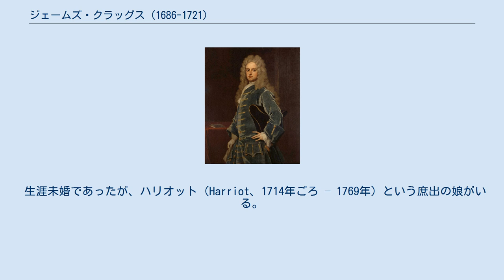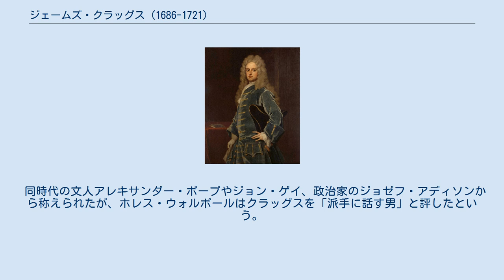ジェームズ・クラッグス (1686-1721)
ジェームズ・クラッグスの肖像画、ゴドフリー・ネラー作、1708年頃。
 ジェームズ・クラッグス（英語: James Craggs the Younger PC、1686年4月9日 - 1721年2月16日）は、グレートブリテン王国の政治家。
 1686年4月9日、ジェームズ・クラッグスの次男としてシティ・オブ・ウェストミンスターで生まれた。
チェルシーの学校で学んだが、卒業する前に大陸ヨーロッパへのグランドツアーに出かけ、1703年から1704年にかけてイタリアを、1706年にドイツを旅した。
道中でハノーファーとトリノの宮廷を訪れ、前者では長く留まって、ゾフィア・シャルロッテ・フォン・キールマンゼックの影響力を通じてハノーファー選帝侯ゲオルク・ルートヴィヒ（後のイギリス王ジョージ1世）に気に入られた。
1708年4月8日に在スペインイギリス特命公使ジェームズ・スタンホープの秘書官に任命された後、同年9月29日に在スペインイギリス使節（resident）に任命された。
これはスタンホープが戦役により不在のとき、その代理を務められるようにするためだったが、同時にスタンホープ、フランドル戦役にかかりきりの初代マールバラ公爵ジョン・チャーチル、そして本国政府の間の密使になるという理由もあった。
しかし、1710年にトーリー党が政権を掌握したため、マールバラ公爵に近しいクラッグスは失脚を予想、実際に1710年10月に帰国した後は1711年4月に短期間特命公使に昇格したもののスペインに戻ることはなかった。
 1713年4月にトレゴニー選挙区の補欠選挙に出馬して、77票対83票で惜敗したが、同年9月の総選挙では無投票で当選して庶民院議員になった。
アン女王の死から数か月後にプリンス・オブ・ウェールズの会計長官に任命された。
1715年1月の総選挙では無投票で再選、1717年4月13日にはウィリアム・パルトニーの後任として戦時大臣に就任した。
さらに1718年3月16日にはジョゼフ・アディソンの引退を受けて南部担当国務大臣に就任、同日に枢密顧問官に任命された。
 このように出世街道一直線で、庶民院でも弁論でロバート・ウォルポールと渡り合える実力を持つクラッグスであったが、南海泡沫事件により名声を失った。
この事件において、後の調査により多くの議員や第3代サンダーランド伯爵チャールズ・スペンサー、ケンダル女公爵とダーリントン女伯爵といった宮廷のドイツ人女性、さらに父などが南海会社から会社の株式を受け取っていたことが明らかになった。
クラッグス自身は株式を受け取っておらず、1721年1月4日には事件に関連してウィリアム・シッペンと庶民院で激論を繰り広げたが、その数週間後に天然痘を患い、1721年2月16日に死去した。
この日はまさしく庶民院の秘密調査委員会が1通目の報告書を発表し、これらの株式受け取りが明らかになった日だった。
3月1日にウェストミンスター寺院のヘンリー7世チャペルに埋葬された。
 生涯未婚であったが、ハリオット（Harriot、1714年ごろ – 1769年）という庶出の娘がいる。
ハリオットは1726年3月4日にリチャード・エリオットと結婚、2人の長男エドワードは1784年にエリオット男爵に叙された後、1789年4月15日にはクラッグスの姓を名乗る許可を受けた。
ハリオットはジョン・ハミルトンと結婚したが、ハミルトンは1755年12月18日にポーツマスで溺死した。
ハリオットとハミルトンの間で生まれた息子ジョンは後にアバコーン侯爵に叙された。
 同時代の文人アレキサンダー・ポープやジョン・ゲイ、政治家のジョゼフ・アディソンから称えられたが、ホレス・ウォルポールはクラッグスを「派手に話す男」と評したという。